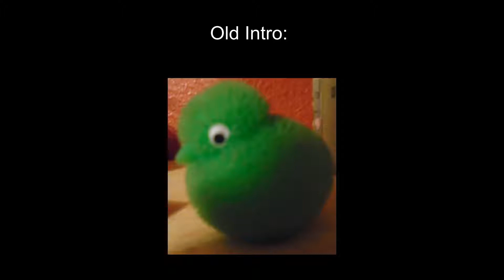New Stuff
🛠 Update 1.0.1🛠
-Updated Intro / Outro
-Increased frequency of videos
-Increased quality and length of videos
-Added new series, coming soon
-Slightly Improved Channel Profile Picture
-Added Herobrine